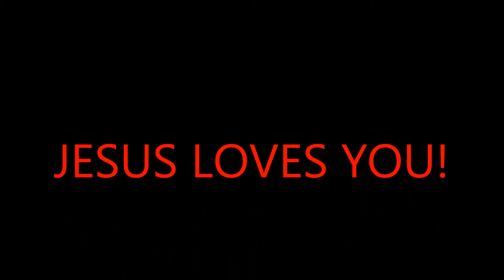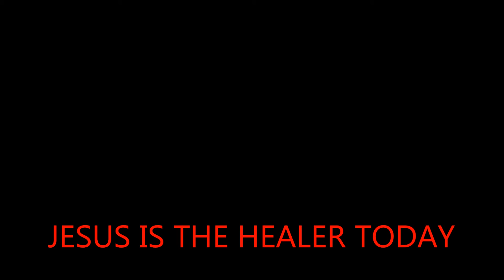Sunday Night Testimonies